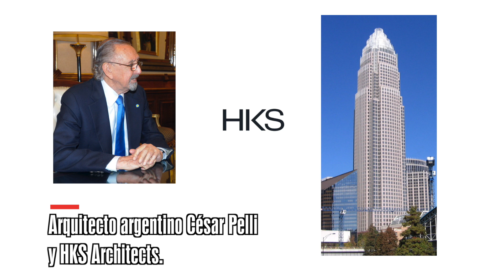Bank of America Corporate Center: la joya de la corona de la Ciudad Reina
En la calle Tryon el Bank of America Corporate Center se erige como una de las más icónicas torres de Charlotte.
Se trata del rascacielos número 90 entre los más altos de todo el planeta y
actualmente es la sede mundial de Bank of America.

Videos: Pixabay